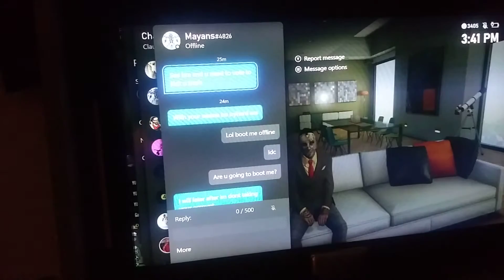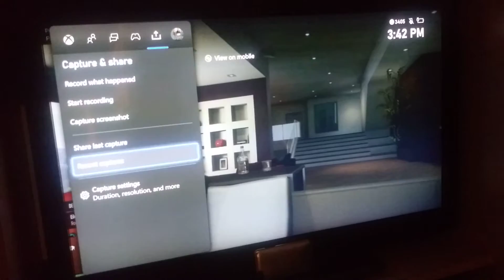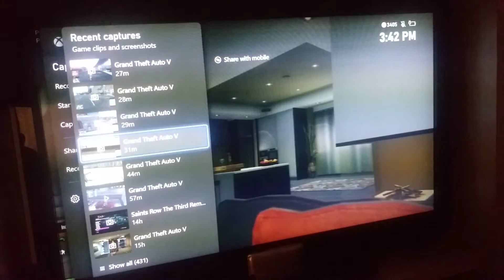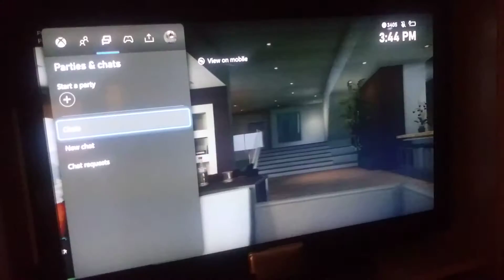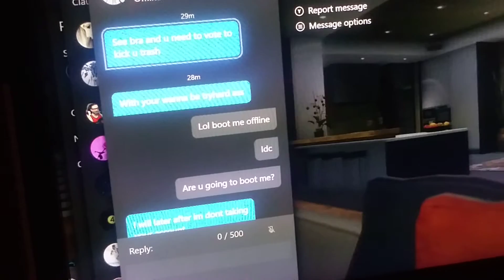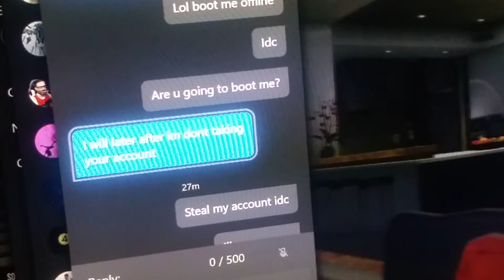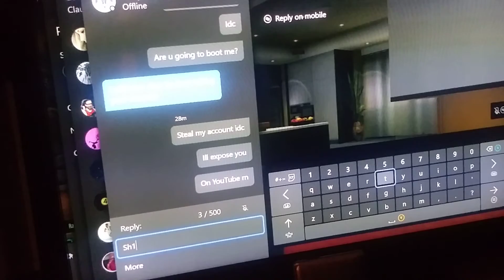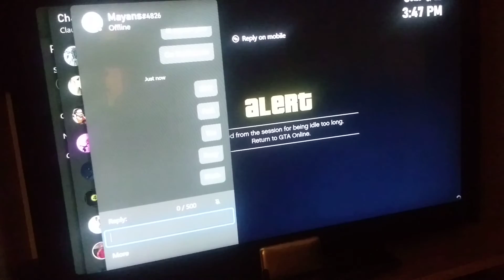Fake booter told me that he will boot me offline lol